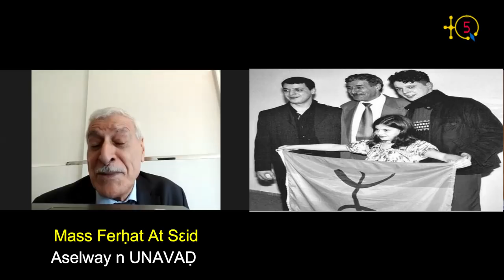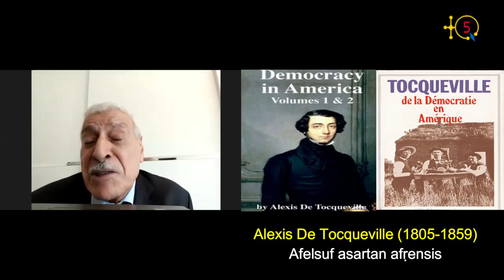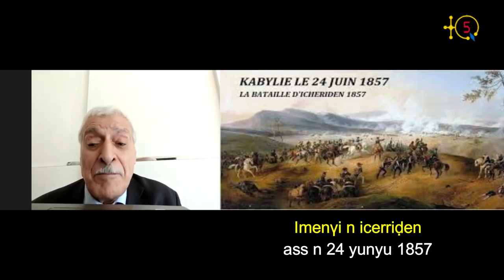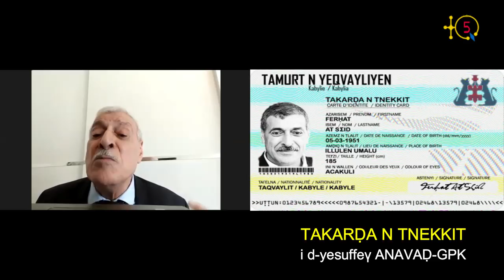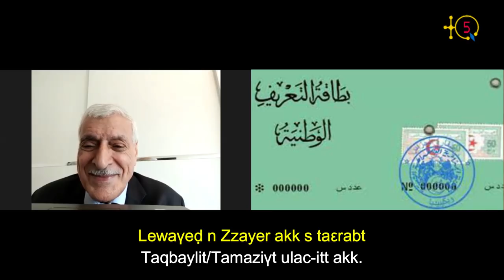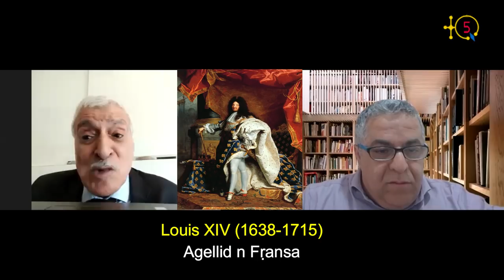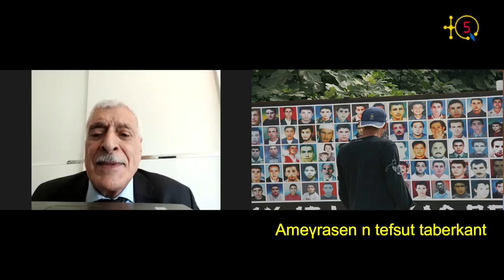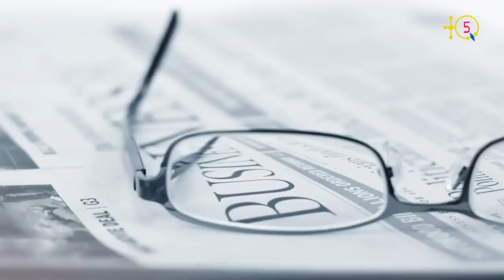Interview avec Ferhat Mehenni : Aassassinat de son fils Amezyan, passport kabyle, printemps noir...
16 iseggasen aya seg wasmi i nγan Ameẓyan At Sεid deg zqayli di Paris. Yufa-s lḥal melmi kan i yeqfel 30 iseggasen. Baba-s Ferḥat At Sεid (Mehenni) yerra-d γef isteqsiyen n TQ5, ladγa sanda tewweḍ tsestant n tmenγiwt n Mmi-s.

Ferḥat At Sεid, aselway n MAK-ANAVAḌ, yemmeslay-d daγen γef wayen yellan d isallen n tura. Ladγa γef temsalt n umsineg aqbayli i d-yeffγen ussan-a. D acu i d-iswi ines? I wacu tira s tεibranit? ... atg.

Awal yewwi-d daγen γef usmekti n tefsut tabarkant 2001, γef lekwaγeḍ n tedbelt tazzayrit am umsineg, takarḍa n tnekkit, turagt n unhar (Driver License), ... dakken d wid akk i yuran s taεrab kant.  Deg umsineg azzayri llant kra n tutlayin maca ulac tamaziγt, γas zun akkin tella d tunṣibt deg yennayer 2016.

TQ5 Media

Il y'a 16 ans Ameziane Mehenni est assassiné en plein Paris alors qu'il venait d'avoir 30 ans. Son père Ferhat Mehenni se confie à TQ5 en rappelant comment l'assassinat a eu lieu et quel est l'état de l'enquête à date.

Ferhat Mehenni, président du MAK-ANAVAD, parle aussi de l'actualité comme la commémoration du printemps noir 2001, le passport kabyle qui vient d'être lancé. Il a répondu entre autres, à la question du pourquoi la langue hébreu dans le passport kabyle.

La question des papiers et documents administratifs algériens comme la carte d'identité, le permis de conduire, le passport ... exclusivement an langue arabe est aussi abordé. Cependant dans le passport algérien on trouve l'anglais et le français mais pas en Tamazight, pourtant rendue officielle depuis janvier 2016.

TQ5 Media